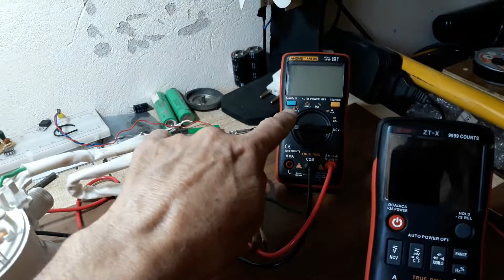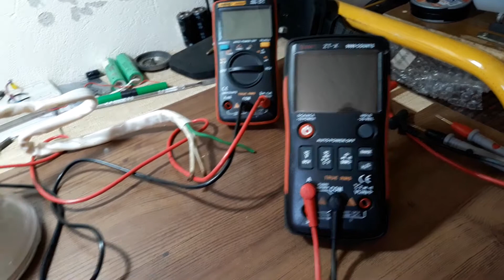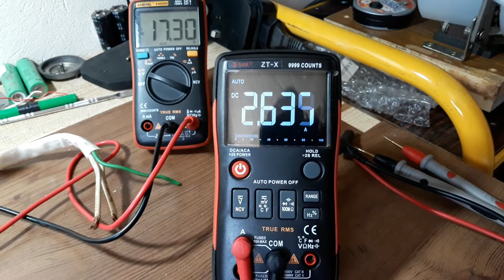Carga fantasma com resistência de chuveiro.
Faça sua carga fantasma com resistência de chuveiro.